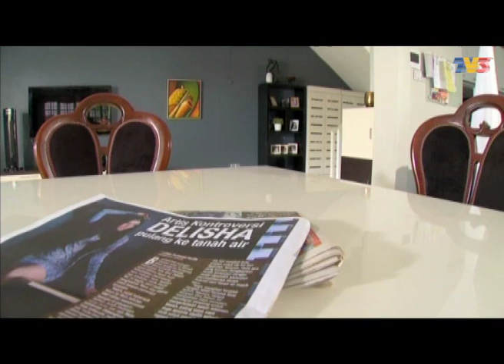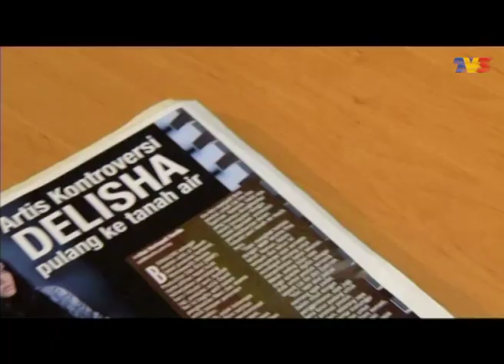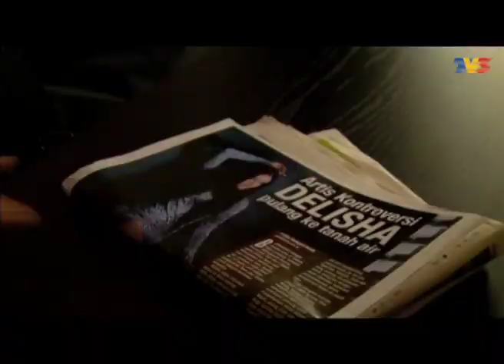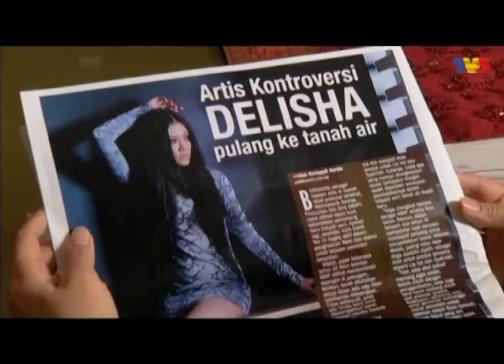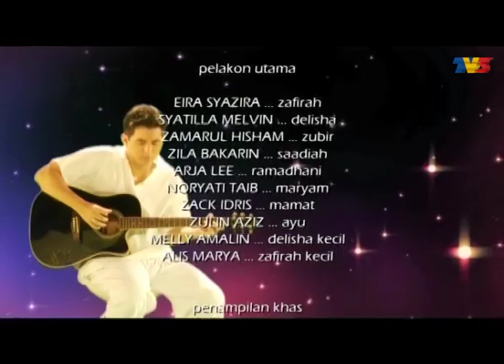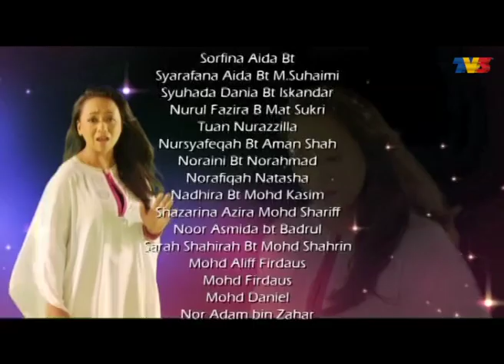Ramadan Yang Hilang | Episod 17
Ramadan Yang Hilang mengisahkan konfilk antara 2 adik-beradik, Zafirah dan Delisha. Delisha yang merupakan anak angkat kepada ibu bapa Zafirah menerima lebih perhatian dan kasih sayang. Ibu kandung Delisha, Rahimah telah meninggal dunia akibat penyakit asma sewaktu Delisha berumur 10 tahun. Bapa tiri Delisha, Bidin pula ditangkap oleh polis kerana membunuh tanpa niat. Delisha yang sering didera secara emosi dan fizikal oleh bapa tirinya merupakan seorang kanak-kanak yang murung. Pelajarannya jauh ketinggalan sebab Delisha sering ponteng sekolah dan tidak serius dalam pembelajaran. Jauh berbeza dengan personaliti Delisha, Zafirah merupakan seorang kanak-kanak yang periang, bijak dan bahagia dengan kasih sayang yang tidak berbelah bahagi oleh ibu bapanya, Zubir dan Saadiah. 1 Ramadan muncul lagi. Inilah Ramadan yang suram buat keluarga Zubir dan Saadiah. Bagi mereka, ia ibarat Ramadan yang hilang. Zubir, Saadiah dan Zafirah berbuka puasa bertiga tanpa berbual sepatah pun antara mereka. Zayyad pula masih belajar di Kuwait. Selepas 3 tahun, kepulangan Delisha bersama seorang anak berusia 2 tahun mengejutkan Zafirah dan Saadiah. Zafirah juga bertemu kembali dengan Rafiq. Apakah yang akan berlaku seterusnya?

Pelakon: Eira Syazira, Syatilla Melvin, Zamarul Hisham, Zila Bakarin, Noryati Taib, Arja Lee, Alis Mariya, Melly Amalin, Sherrie Merlis